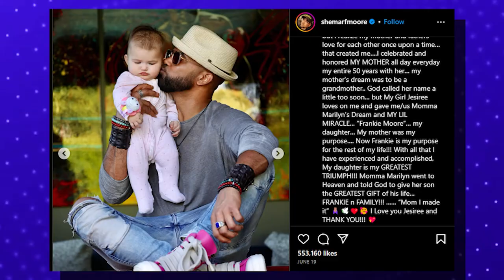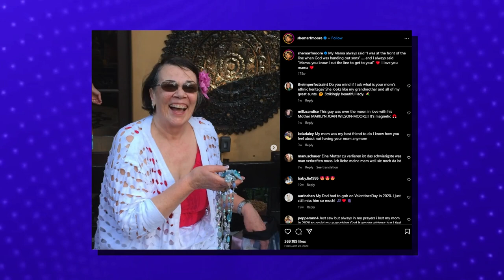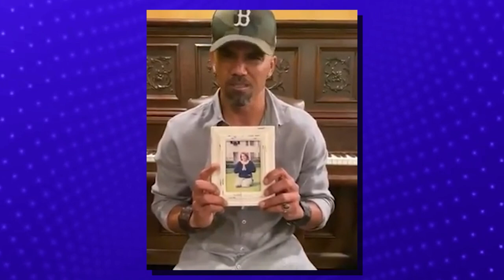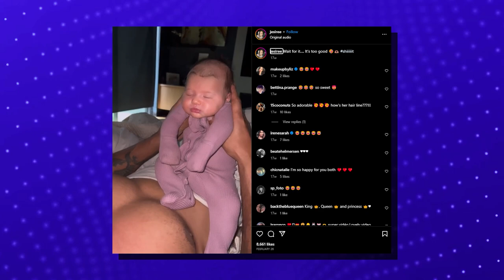Shemar Moore REVEALS The Sad TRUTH About His Father..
Welcome back to Film Craze, today on the channel we're going to be talking about Shemar Moore REVEALS The Sad TRUTH About His Father.. if you're excited to learn more about this then make sure you watch the whole way through because you don't want to miss the details we have for you!